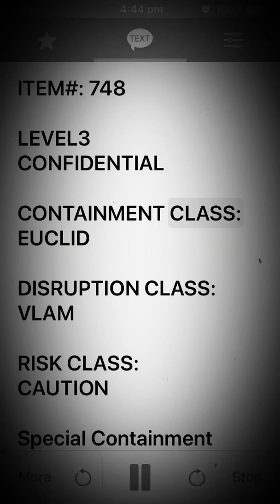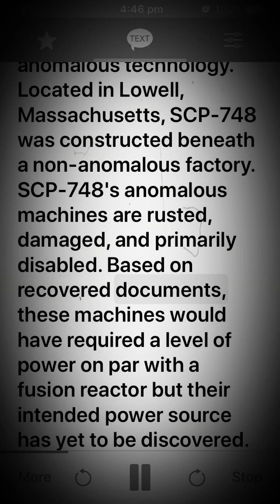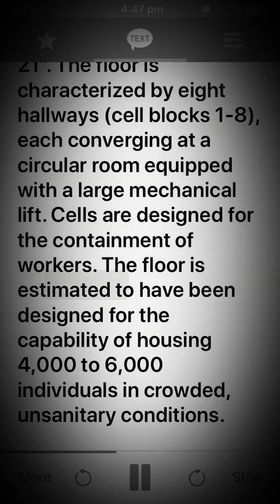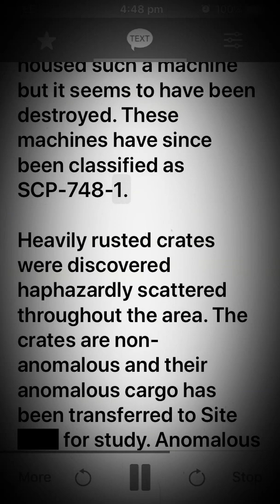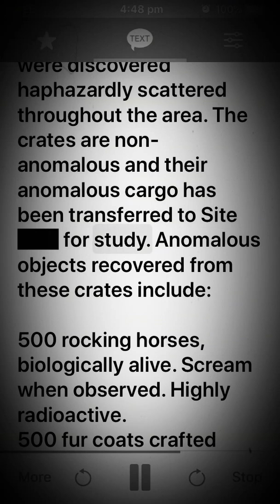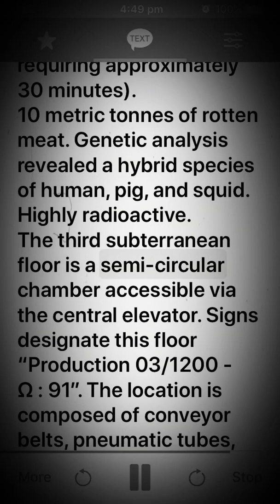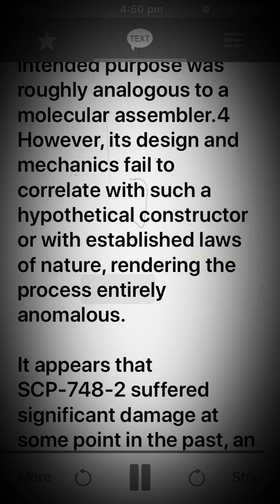Scp 748 Industrial Dissolution